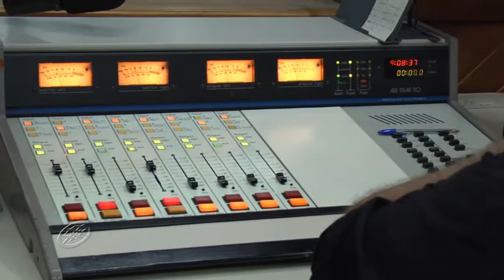ANIVERSÁRIO CRUZEIRO FM PARTE 02